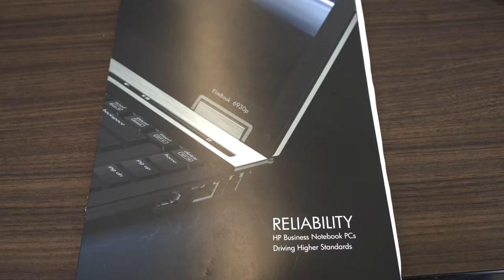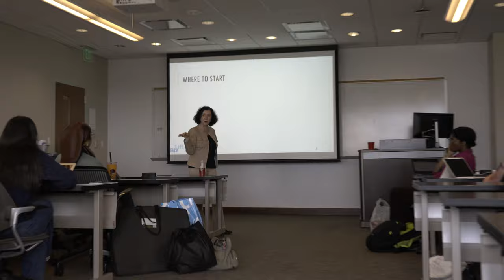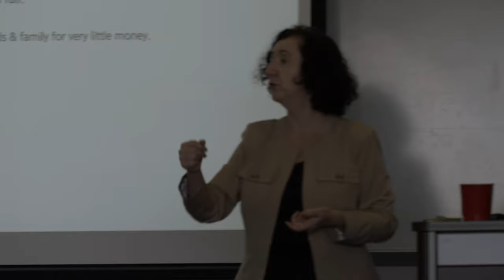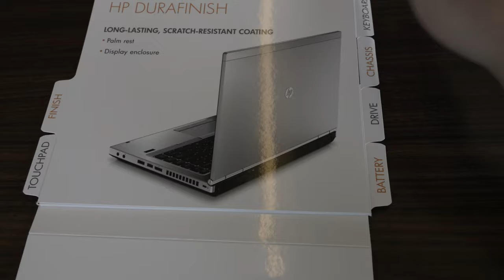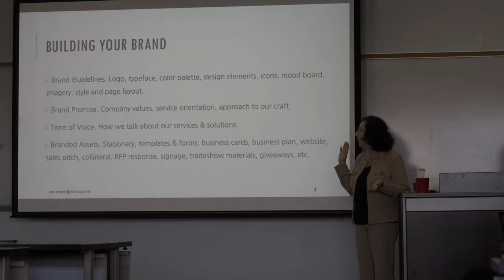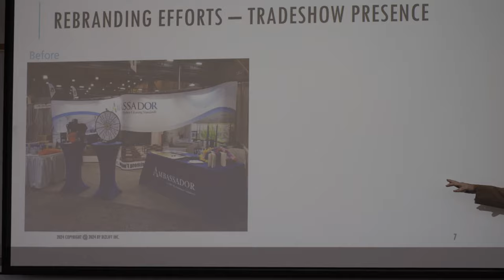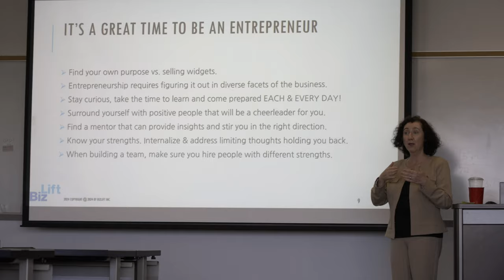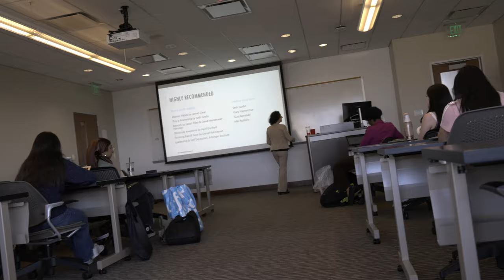2024-04-24 UH Wolf Guest Speaker - Elena Gonzalez, Brand Strategist